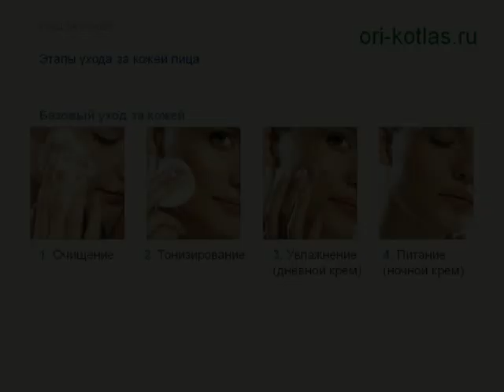Этапы ухода за кожей лица